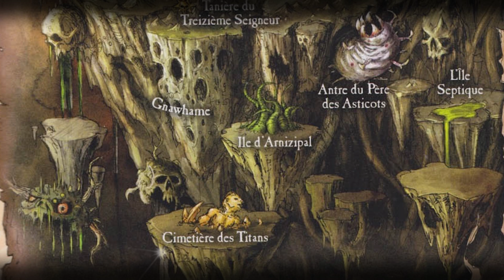WARHAMMER 40K | Les Royaumes du Chaos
Code : Librarium5 (5€ de réduction pour la première commande)
Code : Librarium (10% sur toutes les autres commandes)

Les Incontournables Warhammer / Warhammer 40k :

Les images et artworks ainsi que les musiques présentes dans cette vidéo appartiennent à leurs auteurs et créateurs respectif, je n'en suis nullement le propriétaire. Si vous êtes le propriétaire d'un artwork présent dans une des vidéos et souhaitez être crédité, n'hésitez pas à me contacter par mail ou discord.